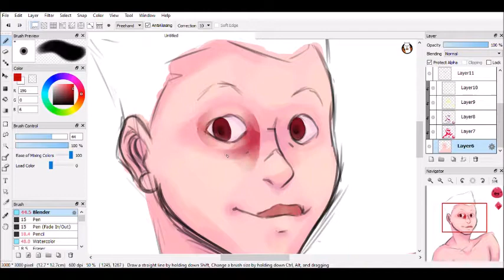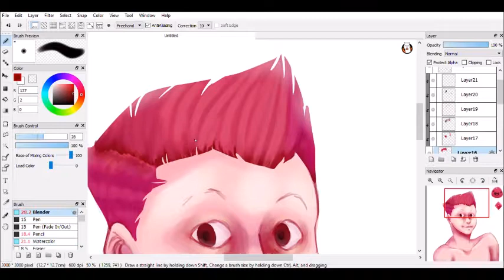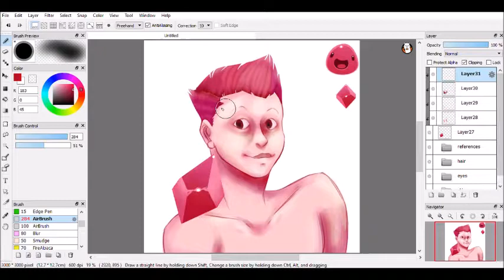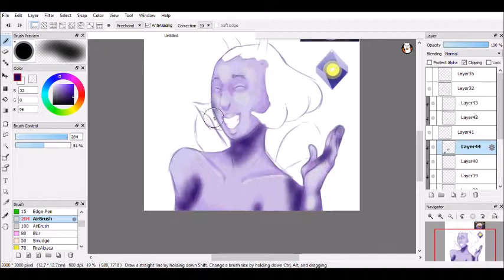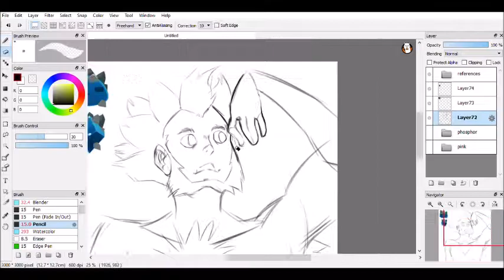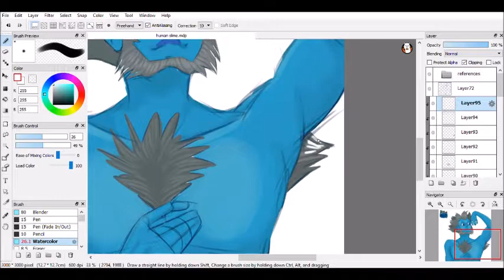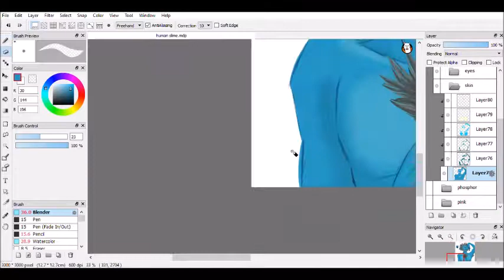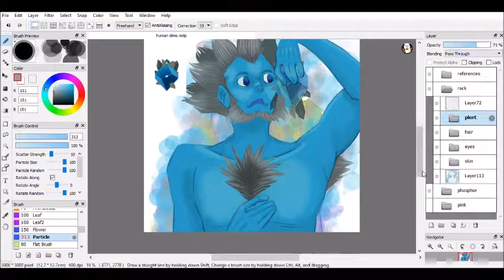Speedpaint: Slime Rancher Human AU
Hi guys! I hope you enjoy the video! Part two will come out next week. Have a great day! Luv y'all!